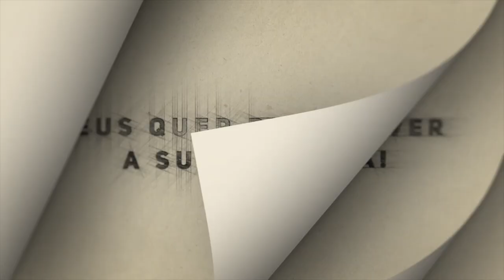Semana de Evangelismo Feminino | Ele tem um propósito para a sua vida | Dia 7 | Jaque Kalber⁩